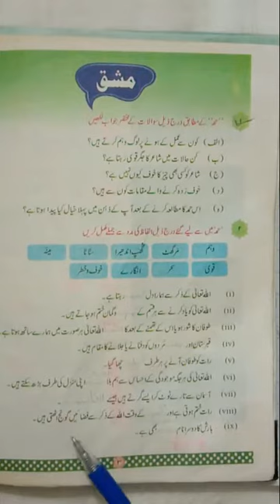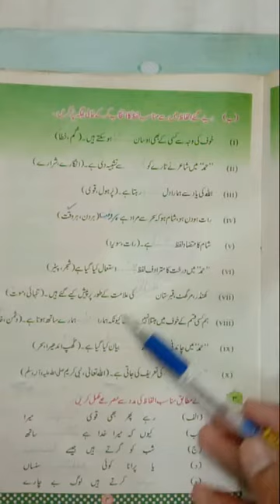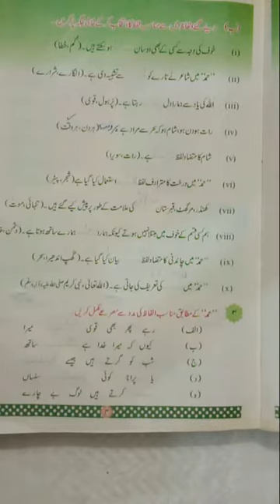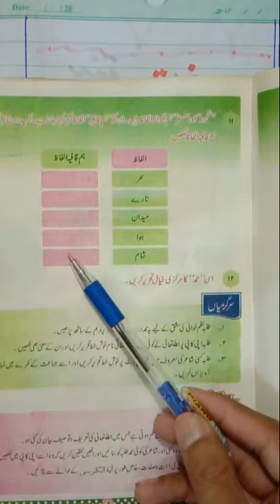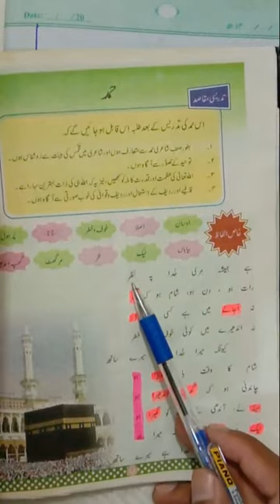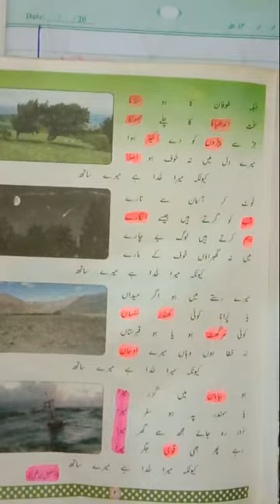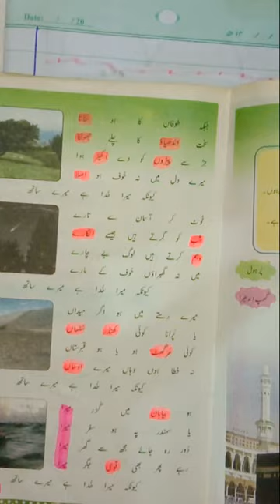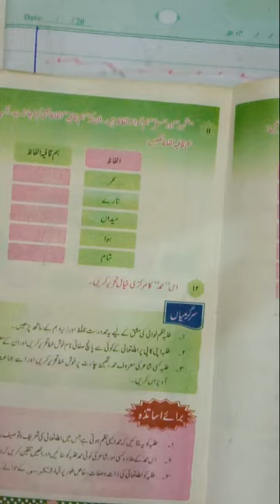VIII URDU LESSON # 7 TOPIC: QUESTION # 2٬3٬4٬9٬10٬11٬12